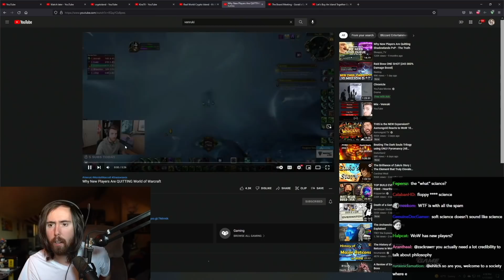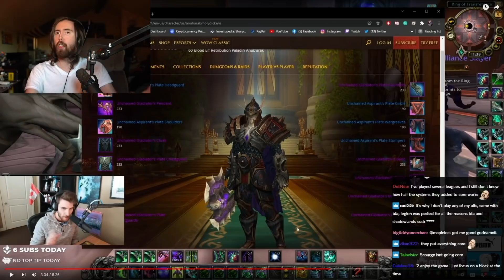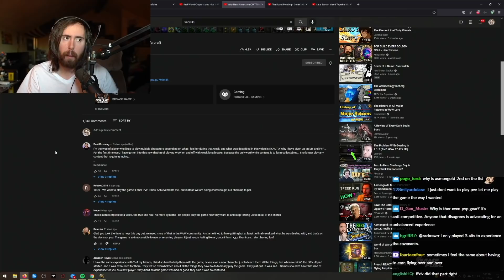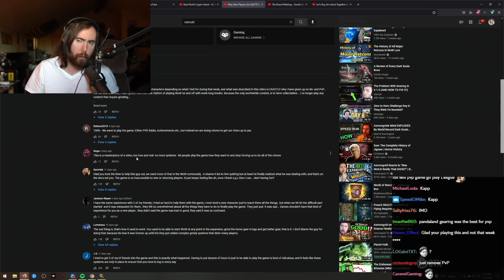Why New Players Are QUITTING World of Warcraft | Asmongold Reacts to Venruki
Asmongold watches "Why New Players Are QUITTING World of Warcraft" by Venruki. As a former professional WoW e-sports player and now a popular streamer and content creator, Venruki has wonderful insight on why new players are deciding to STOP playing World of Warcraft. Could it be the ridiculous flying requirements of Patch 9.2? Corporate Blizzard disasters and sexual harassment lawsuits? Perhaps, FFXIV (Final Fantasy 14) or New World are just better MMOs? Asmongold discusses what Blizz could do to revitalize the game and make former WoW players return to one of the best MMORPGs.